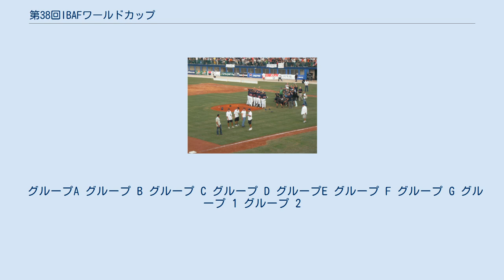第38回IBAFワールドカップ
第38回IBAFワールドカップ（2009 Baseball World Cup）は、国際野球連盟が主催する全世界規模の国・地域別対抗戦IBAFワールドカップの第38回大会で、2009年9月9日から27日まで欧州複数都市で行われた。
史上最多の22カ国が参加し、アメリカ合衆国が2大会連続でキューバを破り、優勝を飾った。
 日本代表チームについては第38回IBAFワールドカップ日本代表を、キューバ代表チームについては第38回IBAFワールドカップ・キューバ代表を参照。
 決勝戦の後、記念撮影を行うアメリカ代表 開催国でシードのオランダとイタリアを除く20ヶ国を4チームずつ4つのグループに分けて総当たり戦を行い、各グループの上位2チームと3位チームのうち成績のよい順に4チームの計14チームが第2ラウンドに進出する。
　 第1ラウンドを勝ち抜いた14チームと、シードのオランダとイタリアを加えた計16チームを2つのグループに分けて総当たり戦を行い、上位4チームが第3ラウンドに進出する。
 第2ラウンドを勝ち抜いた8チームが、それぞれ第2ラウンドで対戦の無かった別のグループのチームと 対戦する。
その成績に、第2ラウンドの成績(第2ラウンドで敗退したチームとの対戦成績は除く)を加えた 計7試合の成績で順位を決定する。
 1位のチームが決勝戦に進出し、2位の以下のチームはそれぞれ順位決定戦を行う。
 グループA グループ B グループ C グループ D グループE グループ F グループ G グループ 1 グループ 2